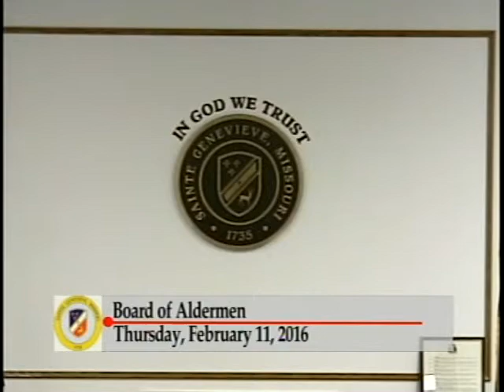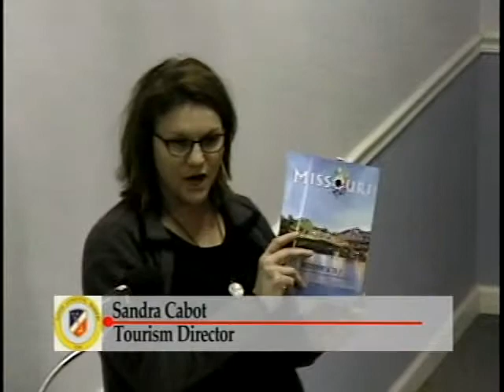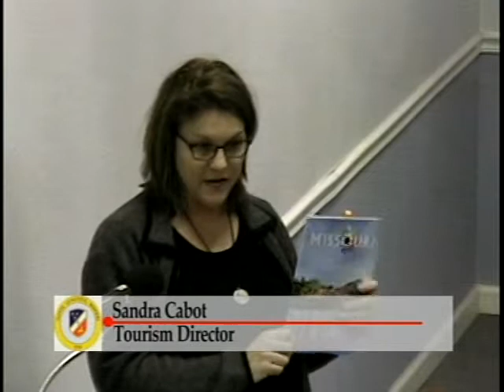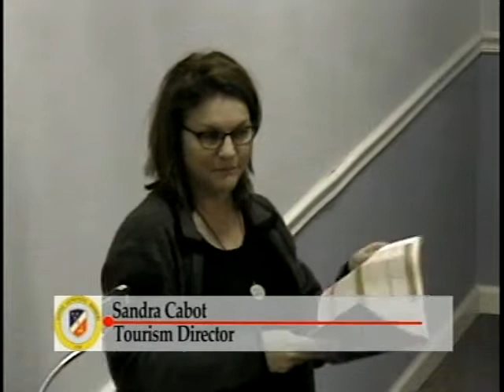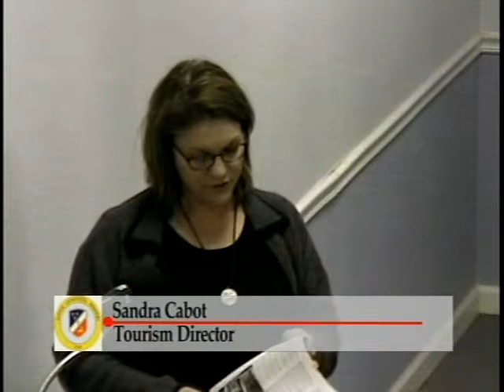Ste. Genevieve (Mo) Board of Aldermen 2/10/16